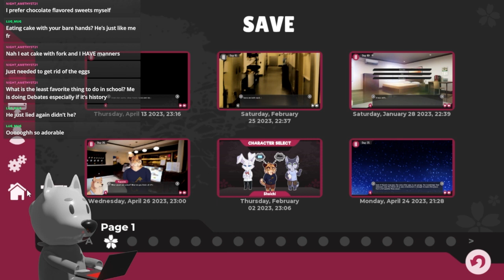Dumb Furry Reads Tennis Ace Part 71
I just like looking at Jun's smile!